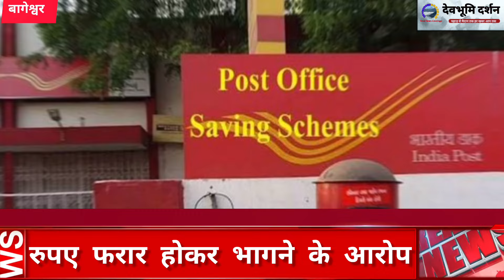बागेश्वर: लोगों के खातों से रुपए उड़ाने वाला पोस्टमास्टर निलंबित Bageshwar post office News